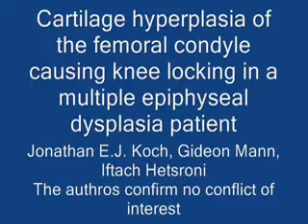Extensive Arthroscopic Chondroplasty for Cartilage Hyperplasia of the Femoral Condyle...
Arthroscopy Techniques April 2016 (Vol 5 No 2)